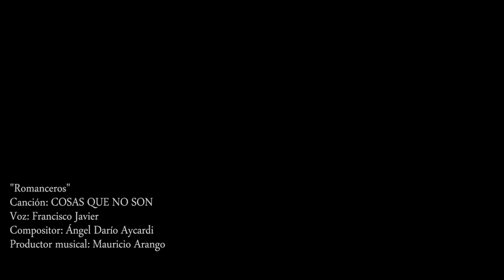FRANCISCO JAVIER COSAS QUE NO SON (VIDEO OFICIAL)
CANCION:  COSAS QUE NO SON
VOZ: FRANCISCO JAVIER
COMPOSITOR: ANGEL DARIO AYCARDI
PRODUCTOR MUSICAL Y ACORDEON: MAURICIO ARANGO